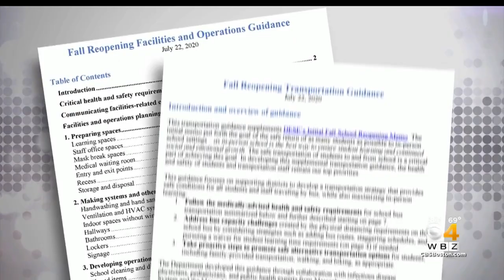Mass. School Bus Guidelines For Fall Reopening Include One Student Per Bench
WBZ-TV's Anaridis Rodriguez reports.